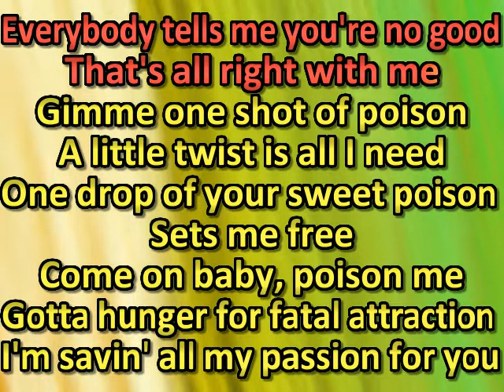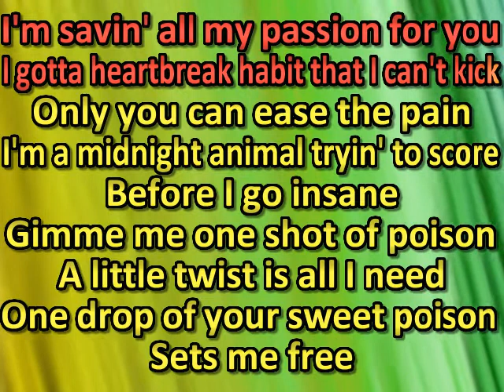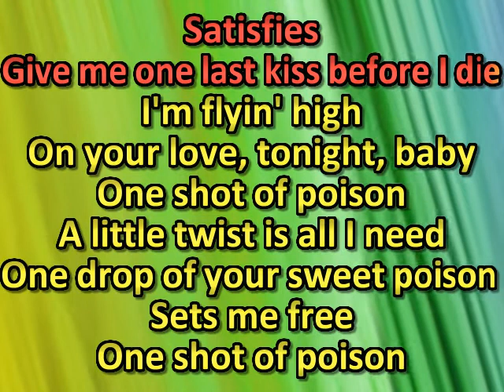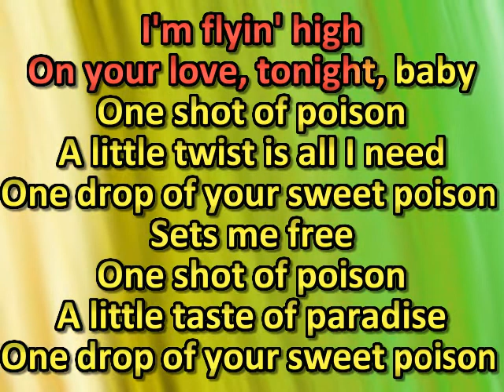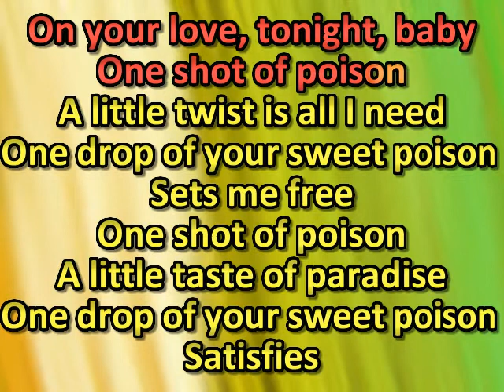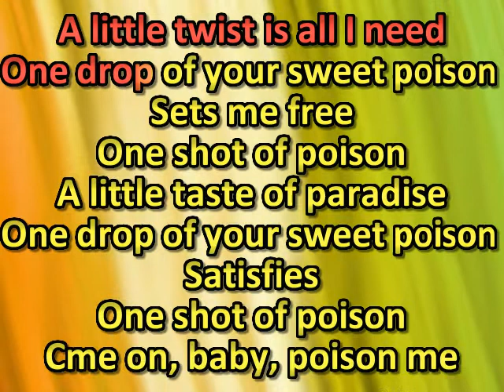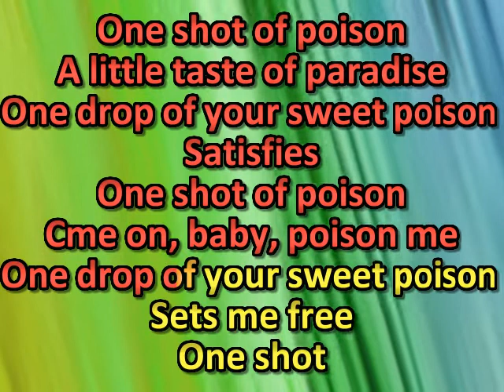Lita Ford - Shot of Poison (karaoke) (by request)